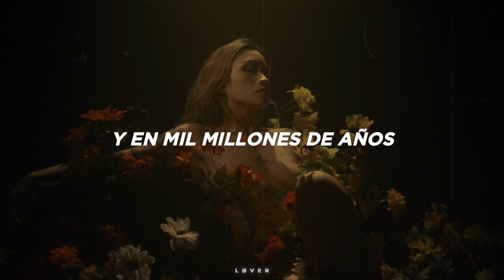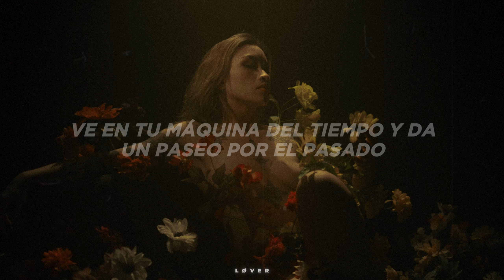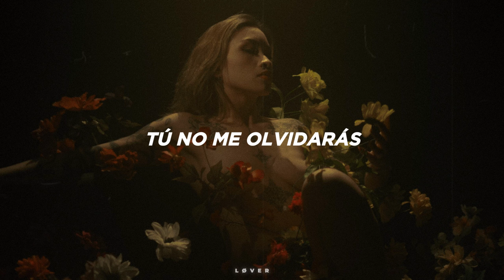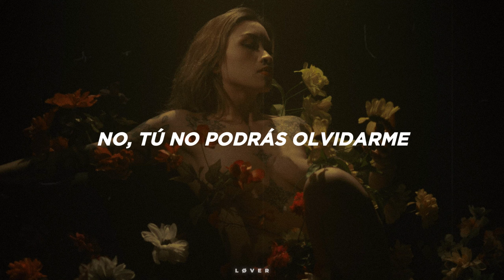Sia ft. Chaka Khan - Immortal Queen // Español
LYRICS

Get in your time machine and step to the future
Check it
I’m queen every time that you look to
Kid robots bring me champagne
I’mma getcha, getcha, getcha, getcha saying my name

I’m the matrix, gonna play tricks
Gonna cut sick, gonna get my pick
Gonna lick, lick
Immunity to obsoletion is my skill
Keep it fresh, fresh
Keep my lyrics killer

I’mma dominate
(I’mma slay)
I’mma dominate
(I’mma slay, slay)
I’mma dominate
(I’mma slay, slay, slay)
I’mma dominate
(I’mma slay, I’mma slay)

And in one thousand million years
I’mma still be everywhere
You won’t forget me
The immortal queen
Before planet Earth was here
I was riding a lightyear
And then I was Eve
The immortal queen

Get in your time machine and step to the past, past
Check it
I’m queen from beginning to the last, last

Queen Victoria
Queen of Sheba
Queen of bees
Yeah, I’m queen diva

Cavemen bring the cave queen carvings
Feeding the queen while the cavemen starving
Beatniks write for me and my mama
Used to be queen
Didn’t cause enough drama

I’mma dominate
(I’mma slay)
I’mma dominate
(I’mma slay, slay)
I’mma dominate

The immortal queen
The immortal queen

No you won’t
No you won’t forget me
No you won’t
No you won’t
The immortal queen
No you won’t
No you won’t
No you won’t
The immortal queen

The immortal queen
The immortal queen

No you won’t
No you won’t
No you won’t
The immortal queen
No you won’t
No you won’t
No you won’t
The immortal queen
• Si te gusta el contenido de este canal puedes seguirme en mi Instagram personal dónde suelo tener contacto con ustedes de forma cercana.

• Y si eres fan de Sia puedes seguir a (Sia Is Love) una página de y para fans de Sia dónde encontrarás noticias y contenido sobre Sia.
No olvides unirte a su grupo en facebook que fue abierto hace poco:D